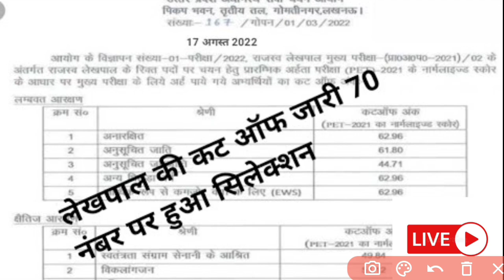Upsssc patwari Mains Exam result out / Up Lekhpal exam result declared